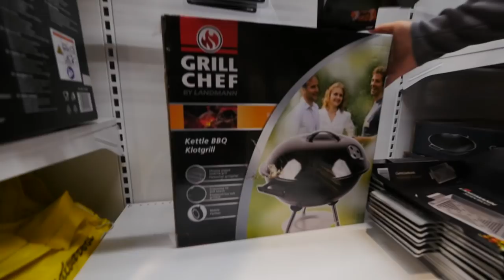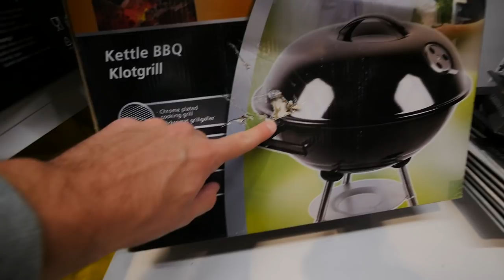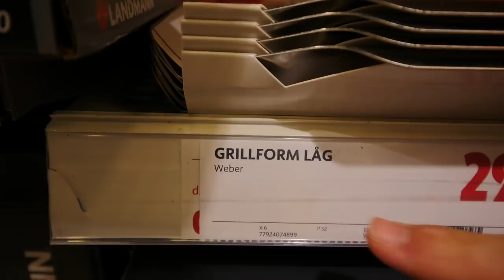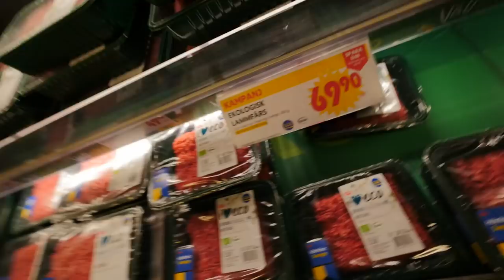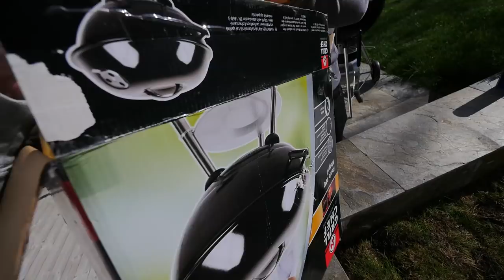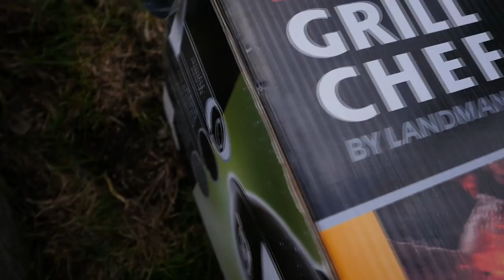Weber vs Landmann - Vilken grill är bäst? ft. Joppe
Början av videon är i samarbete med Warner Music
Tävla om att vinna en resa till Ibiza för att se David Guetta live!

Vilket grilmärke är egentlige bäst utav dessa två?
Jag och joppe kör ett litet test på Weber vs Landmann samt Ica ost vs sottilette om man känner någon skillnad på dessa två burgare.